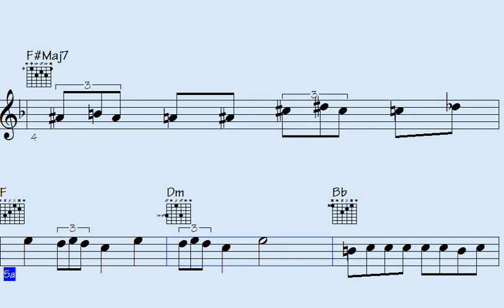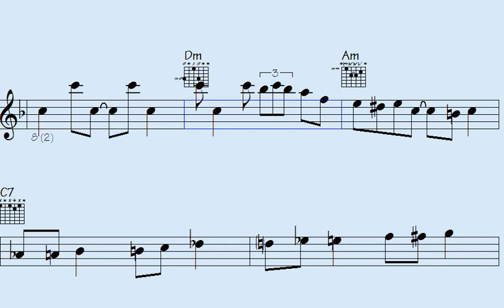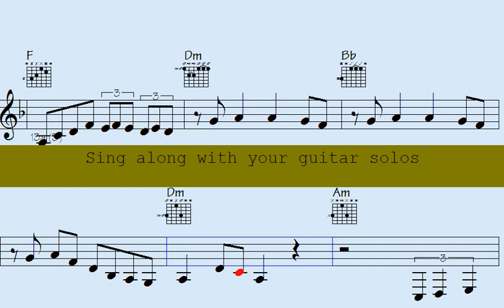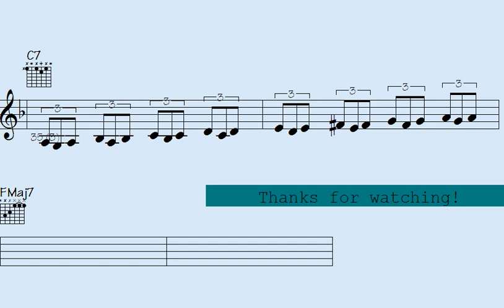🔺Meter madnessansform your sax and piano routines with these mind-blowing motifs next month - Reveal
Thanks for supporting my data file hosting/maintenance, here's the link to check out all data of this song: Revealed Affairs (music sheet notation - transposable solos/licks in midi file - video to play along...)

l2k 161-173